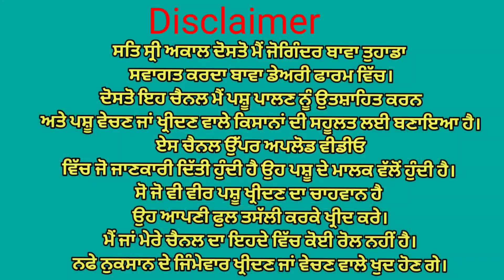ਦੋ ਗਾਵਾਂ ਵਿਕਾਉ ਘੱਟ ਰੇਟ😱😱Bawa dairy farm